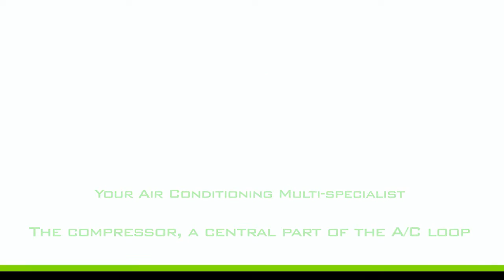The compressor,a central part of the A/C loop by valeo